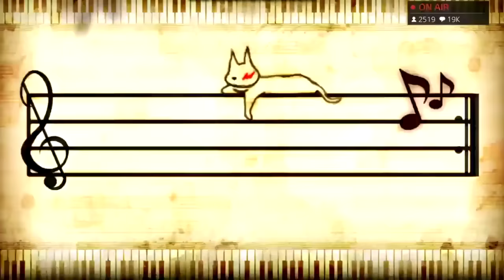Danganronpa V3 First Death, and Execution.